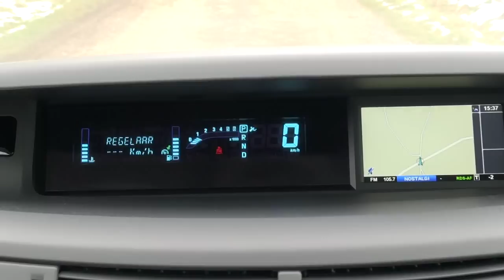Renault Espace 2.0 dCi 2013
Na zo'n tien jaar is de Renault Espace nog steeds begerenswaardig. Dat blijkt na een nieuwe kennismaking met het licht gefacelifte model. Qua ruimteaanbod, functionaliteit en comfort geeft de Espace ook na zo'n lange tijd nog steeds het voorbeeld.